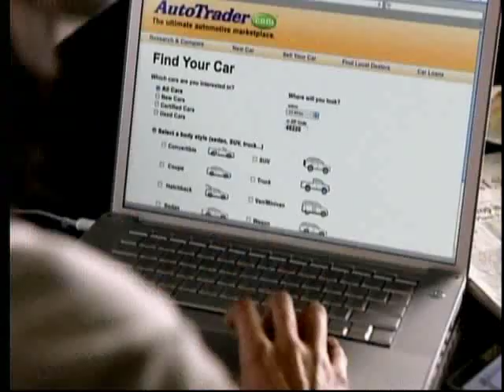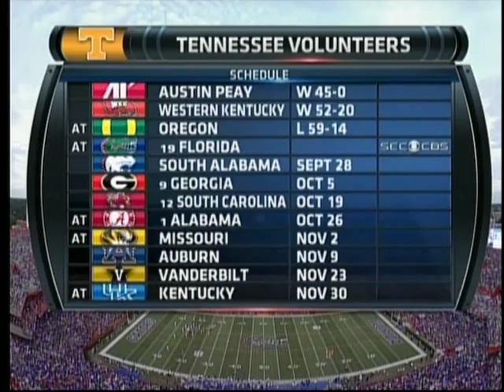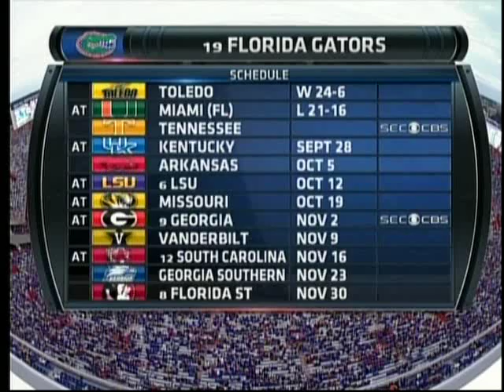#19 Florida vs Tennessee 2013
This is a broadcast, telecast, and production of CBS. We do not claim ownership of any kind therefore we do not profit from it in any way.